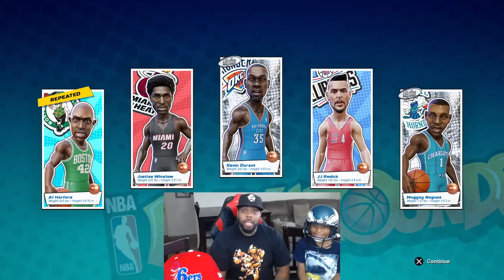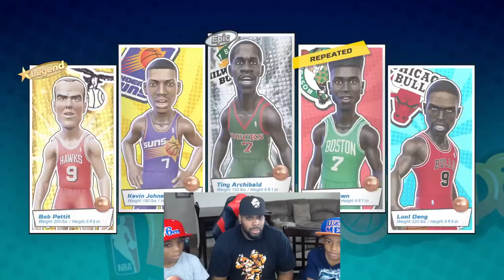LEGENDARY PACK OPENING W/ MY SON & WE FINALLY HIT LEVEL 50! NBA Playgrounds Gameplay Ep. 18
Welcome to today's new video. Enjoy this PS4 pack opening gameplay!